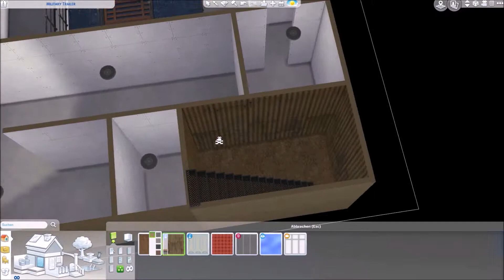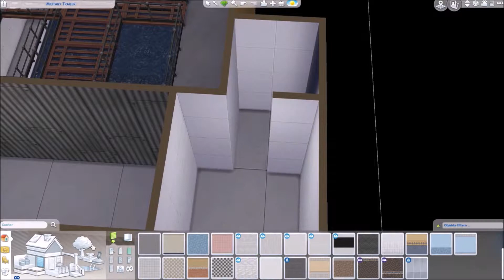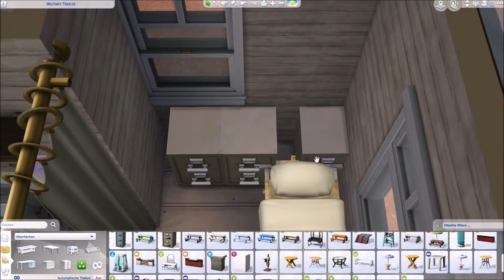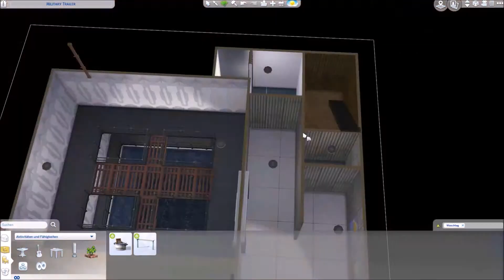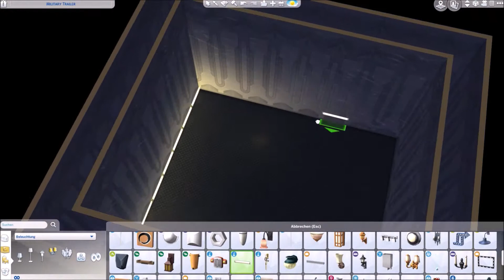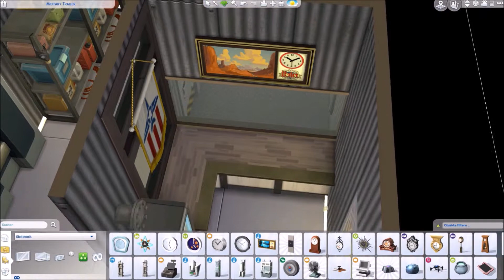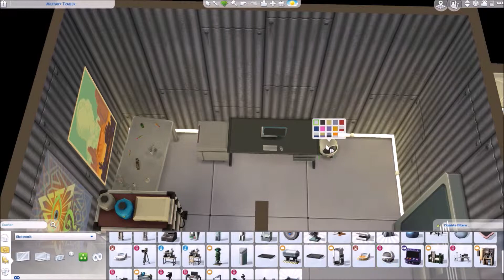MILITÄR-TRAILER | Die Sims 4 Speedbuild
Ein zusammengeschusterter Wohnwagen ohne Räder (das liegt nicht daran, dass ich die in Sims nicht hinbekommen habe), ein paranoider Bewohner, der fest davon überzeugt ist, dass die Tomaten im Kühlschrank sich gegen ihn verschworen haben. Und im Untergrund ein Labor, das noch aus Militärzeiten stammt. Und was macht eigentlich dieser geheimnisvolle Block, der im Untergrund steht?

Meine EA-ID ist Simone_NotSimone. Dort könnt ihr das Grundstück runterladen. Aktiviert vorher bitte den Cheat moveobjects on, damit nichts verrutscht.

- Diese Packs habe ich verwendet -
▶ Basisspiel
▶ Großstadtleben
▶ Hunde & Katzen
▶ Jahreszeiten
▶ Werde Berühmt
Inselleben

▶ Outdoor-Leben
Wellness-Tag
▶ Gaumenfreuden
▶ Vampire
▶ Elternfreuden
▶ Dschungel-Abenteuer
▶ StrangerVille

Luxus-Party Accessoires
Sonnenterrassen Accessoires
Coole Küchen Accessoires
Grusel Accessoires
Heimkino Accessoires
Romantische Garten Accessoires
Kinderzimmer Accessoires
Gartenspaß Accessoires
Vintage-Glamour Accessoires
Bowling-Abend Accessoires
Fitness Accessoires
▶ Kleinkind Accessoires
▶ Waschtag Accessoires
Mein erstes Haustier Accessoires
Moschino Accessoires

🍑 ID in der Sims 4 Galerie: Simone_NotSimone